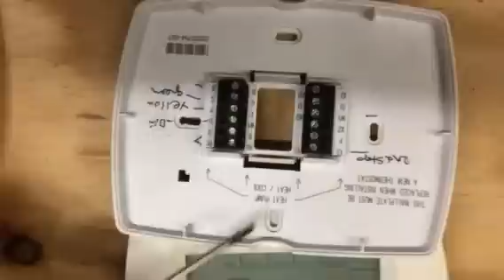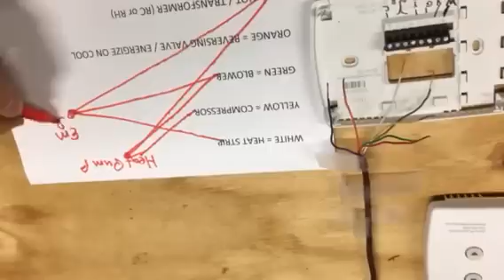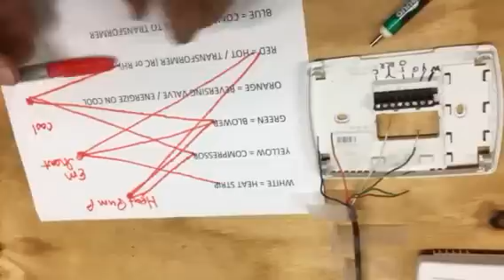Thermostat Wiring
Today I want to talk about how simple a thermostat really is how the  common and hot wire goes to a transformer, how you tie the white wire for the heat strip, connect the green wire which controls the indoor blower and the yellow wire (compressor) directly with each other from the thermostat in the event you have a an emergency where your thermostat goes bad, you can use the system in the heating cycle by tying the red wire, the yellow wire and the green wire together in an emergency situation or if the outdoor heat pump is not working you can tie together the white wire, the green wire, and the red wire. In the summertime for cooling you would tie the yellow wire, the red wire, and the Green wire together.

- David